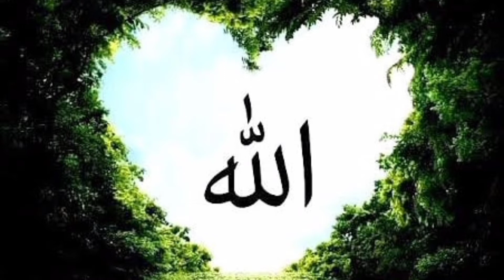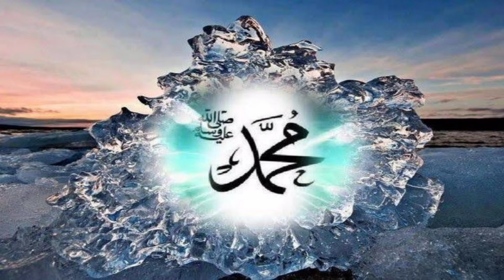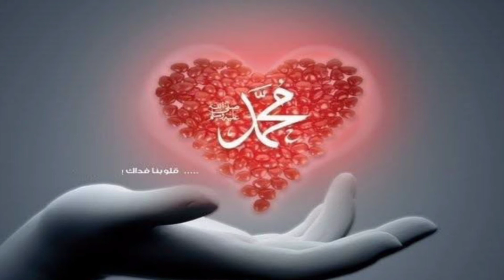tehzim khan salam | jahan ke sultan rab ke dilabar | Inayat e Ilahia TV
about the video:
singer of this salam is Tehzim Khan.

singer : Tehzim Khan

Regards: Inayat e Ilahia TV